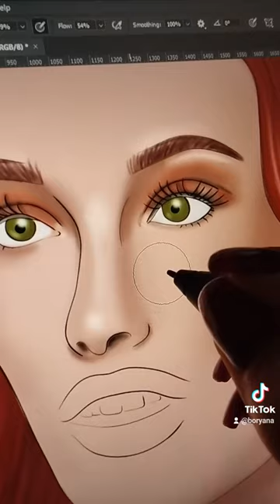Olivia O'Brien digital drawing ❤️